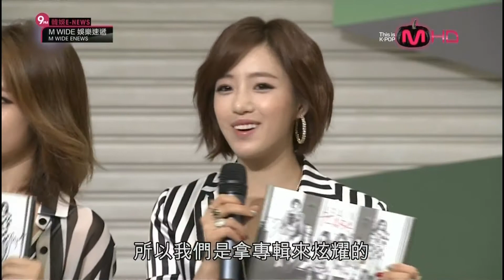[Channel M中字] 131017 Mnet Wide Open Studio T-ARA Cut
[Channel M中字] 131010 Mnet Wide Open Studio T-ARA Cut